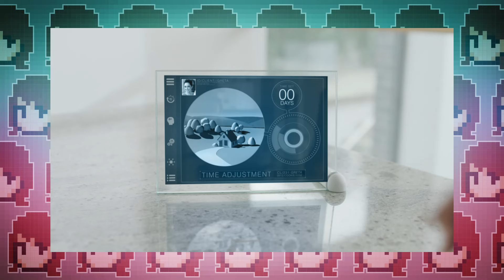RUPTURA: PANE NO SISTEMA (de equilíbrio trabalho-vida, ao menos!) | Severance (série Apple TV+)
Severance (Ruptura, em português) tá dando o que falar! A série de ficção científica da AppleTV+ mostra os resultados de uma técnica que permite separar completamente suas versões de trabalho e vida pessoal. Será que isso funciona? Não sei, mas com certeza temos uma das séries mais interessantes do ano! Vem ver o que achei :)